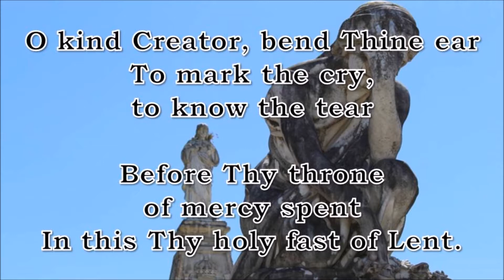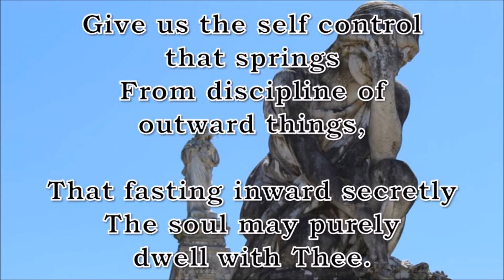O Kind Creator, Bend Thine Ear (Cannons)